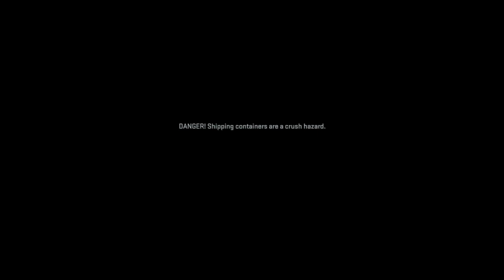Call Of Duty: Modern Warfare 2 (PS5) EP 9- War At Sea